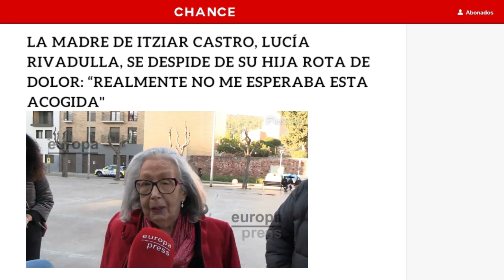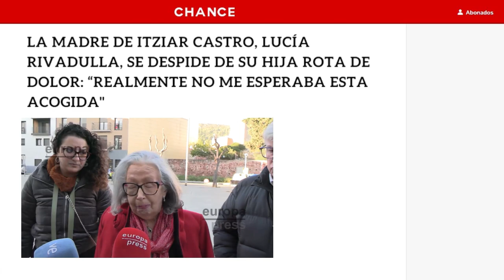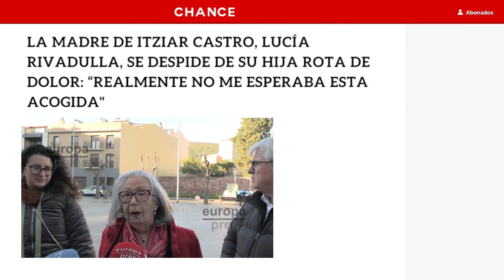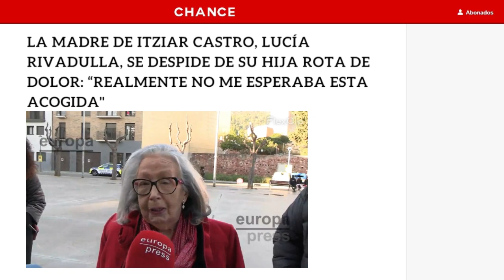⚫😢DUROS MOMENTOS La madre de ITZIAR CASTRO Lucía Rivadulla se DESPIDE de su hija ROTA DE DOLOR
Nuevo Canal de Youtube Un Español Cabreado
La actriz Itziar Castro ha muerto a los 46 años después de "encontrarse mal" mientras se encontraba ensayando un espectáculo de natación. Una pérdida muy grande en el mundo de la interpretación, que siempre será recordada por su lucha por los derechos LGTBIQ+, por la gordofobia, por las mujeres maltratadas y por innumerables causas más.

Este domingo 10 de diciembre, será sin duda uno de los días más dolorosos tanto para amigos, familiares o seguidores que se acerquen a despedirse de la actriz a la Sala Pal·ladius de Pallejà (Barcelona), que permanecerá abierta "hasta que sea necesario" .

Los primeros en llegar a primera hora de la mañana no podían ser otros que sus padres, Manel Castro y Lucía Rivadulla. Su madre aparecía completamente devastada, sin encontrar palabras para expresar su dolor en este difícil momento. Entre lágrimas y profundo pesar, Lucía ha querido compartir con los medios algunos de sus pensamientos.

"Palabras, soy madre, y en este momento no las tengo", ha confesado, evidenciando la abrumadora tristeza que embarga a la familia en estos momentos de despedida.

A pesar del dolor, Lucía Rivadulla ha querido expresar su agradecimiento por las numerosas muestras de cariño y apoyo que ha recibido la familia tras el fallecimiento de Itziar: "Era muy buena, no tenía nada, a mí y a todo el mundo. Entonces, darle las gracias a todo el mundo porque realmente no me esperaba esta acogida de ella".

En un gesto de reconocimiento hacia el trato recibido por parte de los medios de comunicación, Lucía Rivadulla destaca el respeto y la empatía demostrados hacia su hija: "Los medios la han tratado muy bien siempre, hasta el Risto Mejide que yo pensé que era un hombre agresivo en las entrevistas, y el día que le hizo la entrevista a ella, hasta lloró él, o sea, fue maravilloso. De verdad, la habéis tratado todos los medios muy bien".

El velatorio de Itziar Castro reunirá a cientos de personas que vayan a recordar el legado artístico de la querida actriz, que dejó una marca imborrable en el corazón de quienes la conocieron y admiraron su trabajo.

Santorini by Scandinavianz
Música | "Morning Sun" de LiQWYD Ver:
LiQWYD - Bondad...